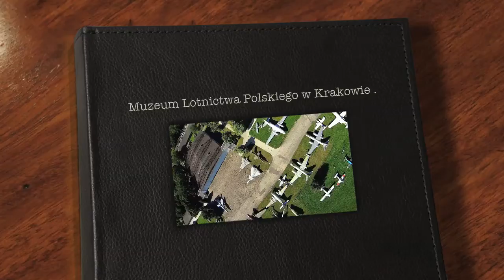Muzeum Lotnictwa Polskiego w Krakowie istnieje 50 lat .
Muzeum Lotnictwa Polskiego Kraków Czyżyny Małopolska .Obchodzi 50 lat ,
AIR STUDIO HD ENERGOWID WIDŁA JANUSZ Zdjęcia lotnicze .Aerial Photography.